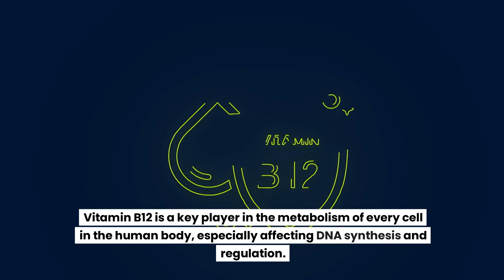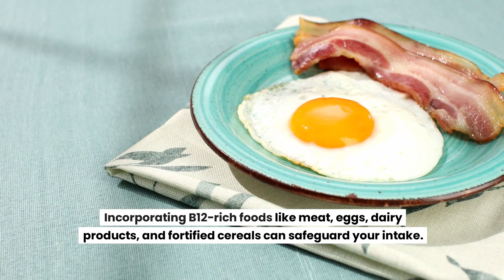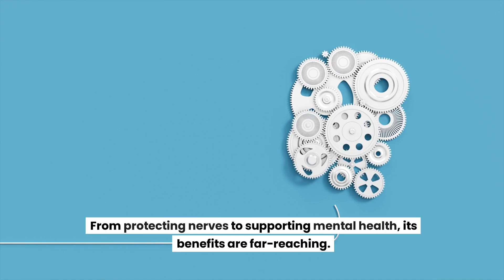The Little-Known Vitamin That's Essential for Brain Health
Today, we're diving into the world of Vitamin B12, a critical nutrient for nerve tissue health, brain function, and the production of red blood cells. If you're looking for ways to boost your mental health and overall well-being, you've come to the right place. 🌟🔔

🕒 Time Stamps 🕒

0:00 - Introduction
0:28 - B12's Role in the Brain
0:59 - Spotting a B12 Deficiency
1:29 - Boosting Your B12 Intake
1:53 - A Vital Nutrient for Overall Well-being

🔗 Links & Resources 🔗